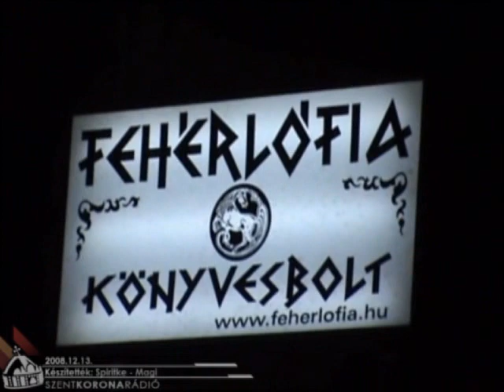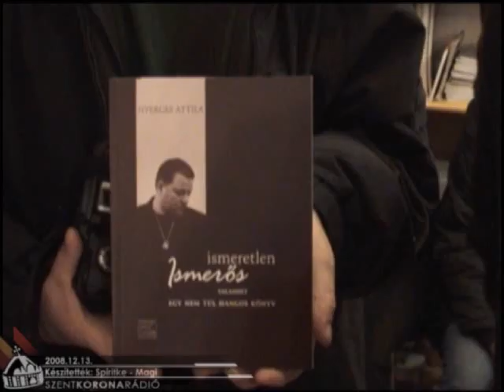Nyerges Attila - Ismeretlen ismerős